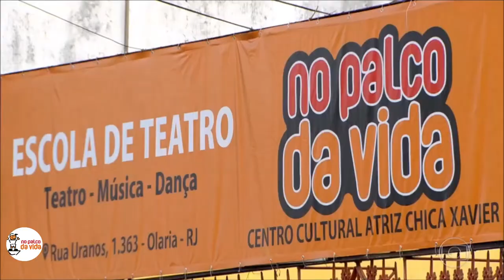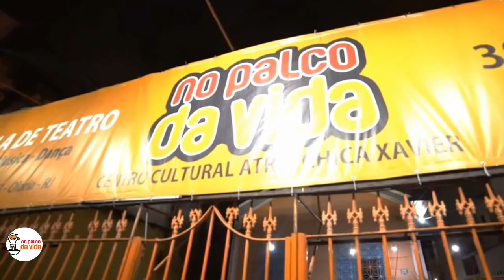Projeto Social No Palco da Vida | 14 anos de Arte e Transformação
A organização nasceu em 2007 com uma oficina de teatro no SESC Ramos, criada pelo ator Wal Schneider. Ele saiu do Ceará com 17 anos de carona em um caminhão de melão, com 25 reais no bolso, para seguir o sonho de ser ator no Rio de Janeiro. Passou por dificuldades; lavou pratos, fez faxina e passou fome até conseguir se formar na CAL (Casa das Artes de Laranjeiras). Mas seu sonho era maior, dizia que se conseguisse alcançá-lo, faria de tudo para que outras pessoas também realizassem o sonho delas. Em 2011, teve a ousadia de alugar um casarão em Olaria, Zona Norte do Rio. O Instituto Cultural No Palco da Vida, vem fazendo história no bairro de Olaria, tornando-se a primeira escola de artes da região da Leopoldina. A sede é na região do Complexo do Alemão, comunidade com 70.000 habitantes, onde 65,8% da população é de jovens e adultos (de 15 a 64 anos) e que tem um dos piores índices de desenvolvimento social do Rio (dos 160 bairros cariocas, o Alemão ocupa a 147.ª – Fonte IPP).

MISSÃO:
Germinar a cultura em Olaria, Complexo do Alemão e adjacências, com a efetiva participação da comunidade, por meio de uma arte humana que respeita e valoriza a diversidade, a ética e o desenvolvimento pessoal.

PROPÓSITO:
Ampliar o acesso à cultura e desenvolver habilidades e competências de crianças, jovens, adultos e pessoas com necessidades especiais, em situação de fragilidade social, ajudando a formar cidadãos conscientes e protagonistas de suas vidas. Capacitamos os alunos a não ser somente artistas no palco, mas sim fazer a parte dos bastidores (figurino, filmagem, divulgação, cenário e etc.) tornando-se os próprios protagonistas de sua ação.